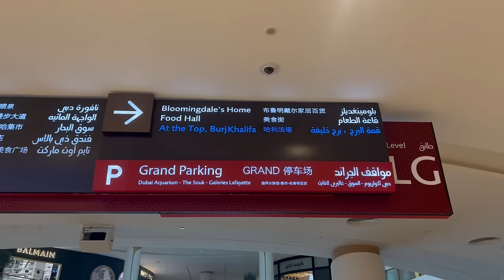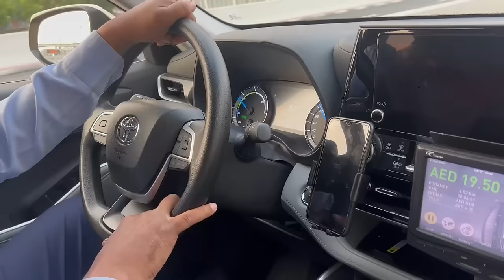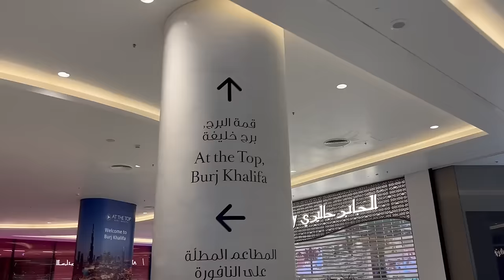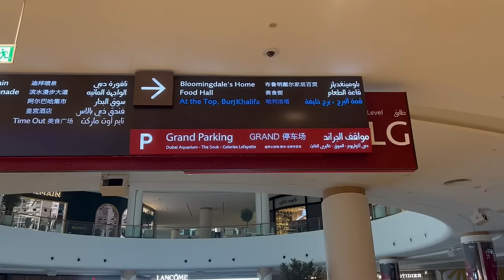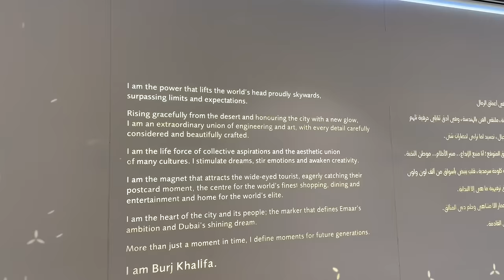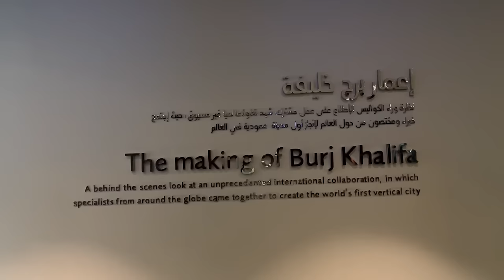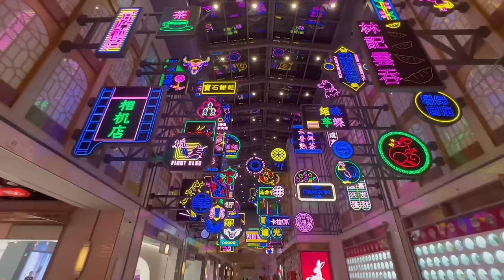Burj Khalifa Top Floor View | Dubai Mall Fountain Show | Dubai Trip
The Burj Khalifa is a skyscraper in Dubai  United Arab Emirates. It is the world's tallest building. With a total height of 829.8 m (2,722 ft, or just over half a mile) and a roof height (excluding antenna, but including a 242.6 m spire) of 828 m (2,717 ft), the Burj Khalifa has been the tallest structure and building in the world since its topping out in 2009, supplanting Taipei 101, the previous holder of that status.